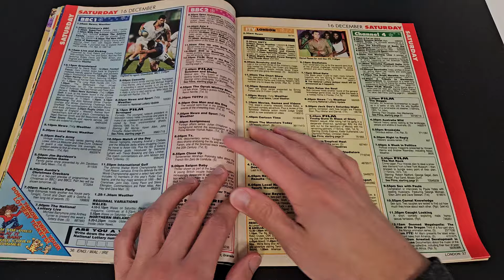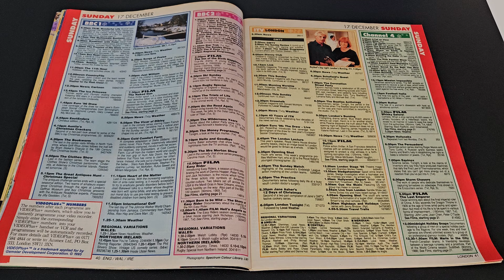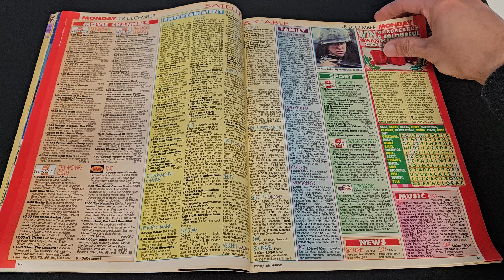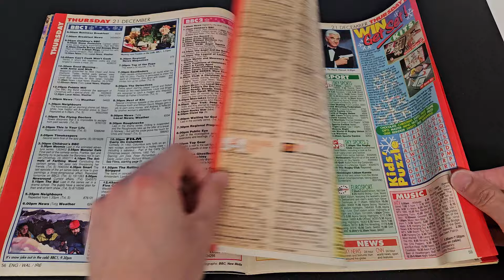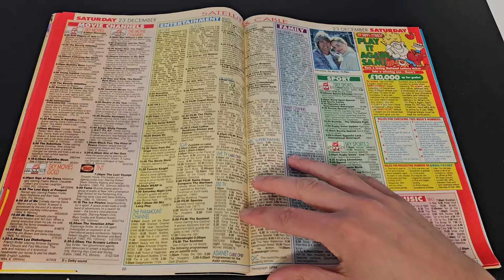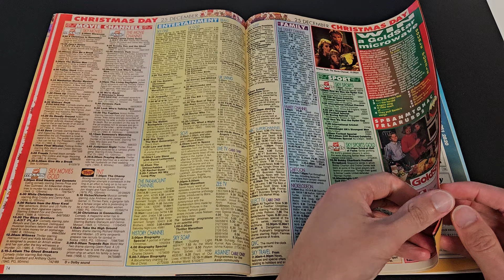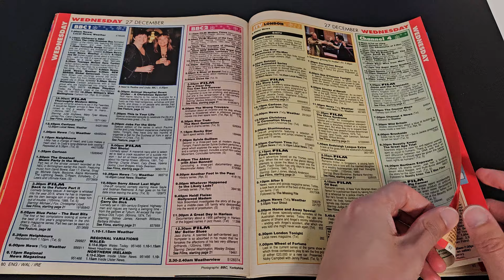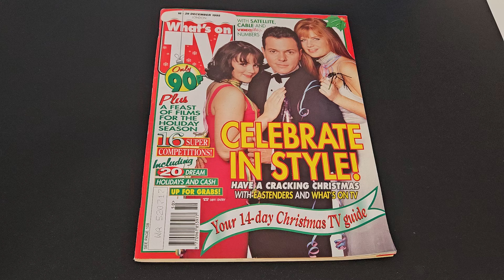ASMR What's On TV (UK TV Guide) From Christmas 1995 Flick Through - Part 2 of 2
This is the 2nd part of the Flick Through of the Xmas 1995 UK TV guide. This time looking through the day-by-day listings.
If you enjoyed this video I look through other TV guides such as the video on this thank you!